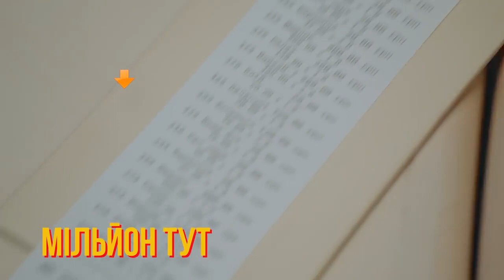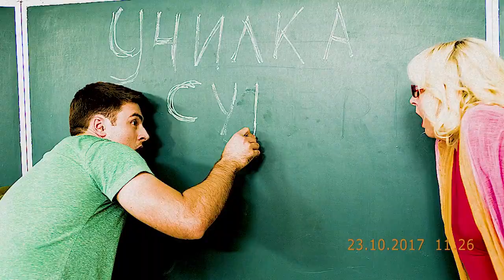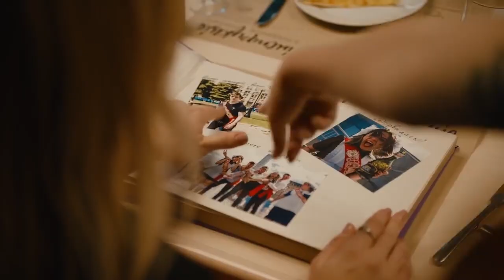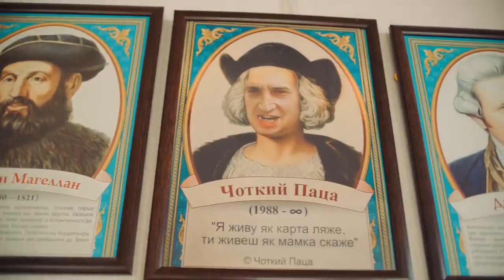Тима Белорусских - МОКРЫЕ КРОССЫ (ПАРОДИЯ НА ОБОРОТ)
Текст:

За першой партой в нас один ботан сидить
свою коряву руку тягне майже кожну мить
за другой - дві подружкі нє разлєй вода
тільки через хлопців вони сруться іногда
а за третєю партой - однокласниця класна
усі люблять діваху за красівиє глазкі
за четвертою ж у нас - с прєдидущею контраст
бо за бургер душу дьяволу продаст
Таня:
у нас очень дружелюбный клас
Тьоха:
ну а за пятою партою слухай
на усіх уроках я шпілю в ігрухі
і тупо наплєвать шо там каже класнуха
я вєсь в ігрє, увесь в ігрє

лондон зе кепітал оф зе грейт брітан
my father is dog, my mother is sister
і знову мене тяне как будто магнітом
мій телефон забрав у полон!

Костя:
як впадлу починать мені новий блокнот
о як же пережить еще один учебный год
Вебстер:
не получу 12 - мене мамка убьет
Уля:

Костя:
а главне, це лиш другий урок з сіми
ну відпустіть пораньше благаємо всі ми
залишусь із думками я на самоті
шо там в дорослому житті?

і унесуть думки у ті далекі роки
коли побачимся знову всі ми на встрєчє випускників
Вже замужем давно усі дівки
всі так змінились сильно,ну а хлопці навпаки

хтось став бізнесменом, а хтось вобще пєвіцей
хтось був у тюрьмє, хтось працює заграніцей
Слава небесам, шо ніхто із нас не спілся
і зараз не повіриш глядя в еті мудрі ліца

як за той за пятою партою, слухай
на усіх уроках він шпілив в ігрухі
і тупо наплєвал шо там каже класнуха
був вєсь в ігрє, увесь в ігрє

тьоха:
my father is a dog, my mother is sister
Костя:
і кожного тягнув він как будто магнітом
той телефон забрав у полон!

И пускай капает капает время
Снова возвращаюсь в школу где бы я не был
І буду сумувати за вами за всємі
мій рідний клас, любімий клас

Чоткий Паца в новому кліпі-пародії на Тима Белорусских - Мокрые кроссы повернувся до теми незабутніх шкільних років і зняв такий собі сіквел на хіт "сплю на парті". Це найліричніша наша робота. Сподіваємось, вам зайде)